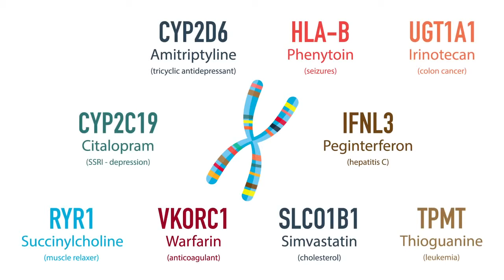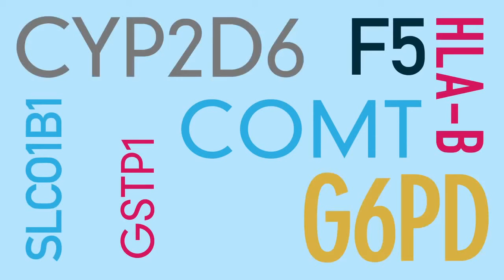GenomeKlinic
Genome Analytics Personalized Medicine